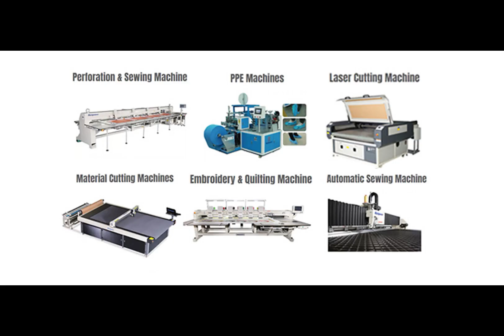GetonAgain Cortadora Automática del 1cm/3cm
GOAAC-NM-MC1-1-2000×1800-FB-LH-P-3P380

Adecuado para Asiento de Autos, Paneles Interiores, Almohadilla para Los Pies, etc.

► Para màs informaciòn, pòngase en contacto con:
Antonio Sicong Gong

1. GetonAgain tiene derechos de autor independientes del sistema de control de la computadora, puede configurar el archivo de parámetros de corte, conectarse directamente a la computadora, el estado de la máquina y los gráficos de corte son claros de un vistazo.
2. El cabezal de corte está equipado con un dispositivo de afilado automático. Cuchilla inteligente: ajuste inteligente de la velocidad y compensación automática de la tensión lateral, lo que garantiza una calidad de corte perfecta.
3. El cabezal de aluminio puede reducir la carga de trabajo y mejorar la velocidad de funcionamiento y la eficiencia en condiciones de alta resistencia.
4. El tipo de corte continuo opcional tiene función de limpieza automática de la mesa de corte. El dispositivo de protección de seguridad integral puede proteger la seguridad de la máquina y del personal.
5. Satisfacer los requisitos de producción individuales y ser compatible con los principales software CAD del mercado.Función de cálculo de producción y compatible con el protocolo de comunicación del sistema de gestión y producción principal del mercado.